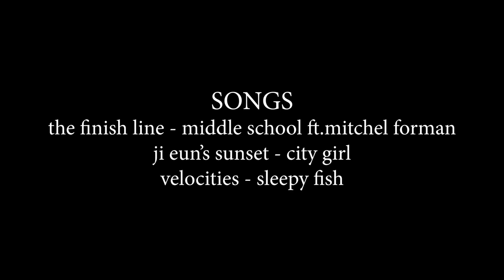Journaling Cafe Vlog #3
Café Vlog #3
A new café just opened which means. another café journaling vlog! This café is really cute and we decided to check it out.

Beatrice: Self-care things
Kujeyna: October spread

This time, we have our guest with us too 💜
Yuki: BTS Jin

Do enjoy our video! 💕

Café:
Music
the finish line - middle school ft. mitchel forman
ji eun's sunset- city girl
velocities - sleepy fish